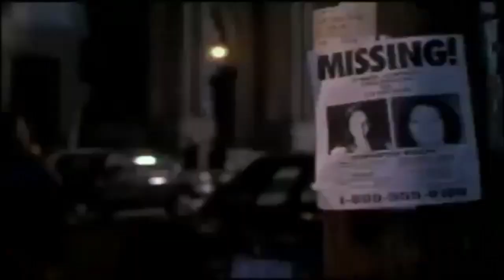Top 5 Kevin Bacon Movies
Kevin Bacon has a knack for playing the exciting and dangerous rebel.

Here are his Top 5 Films.